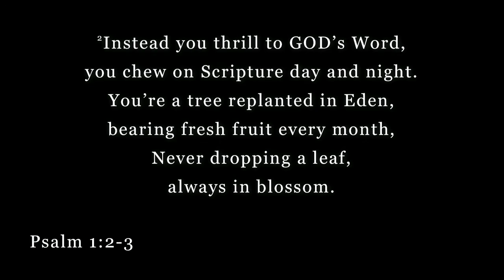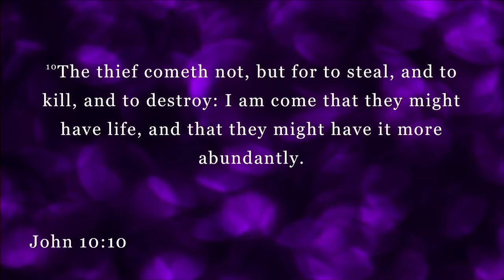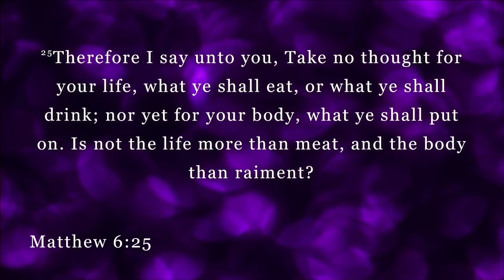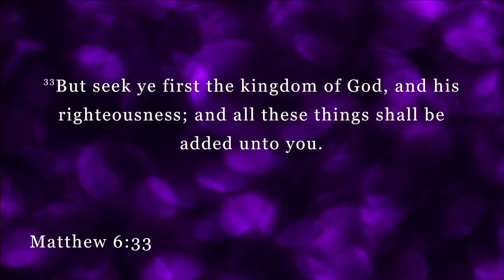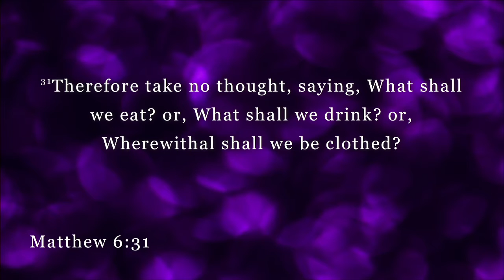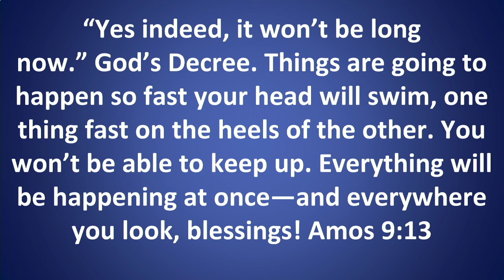Wednesday Night Bible Study with Drs Ben & Jewel Tankard